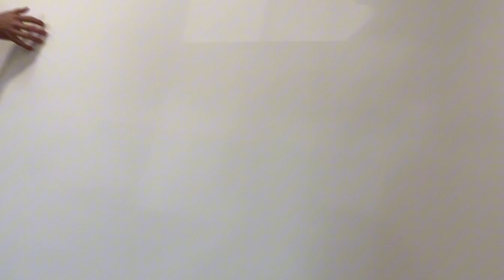How To Open A Grocery Store / Retail From Scratch EP: 1 ( Getting A Place)